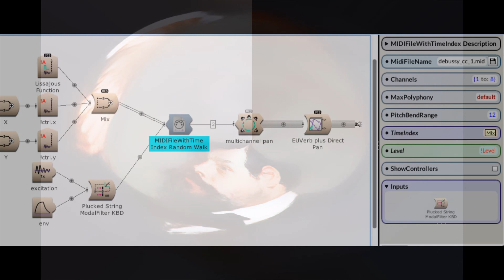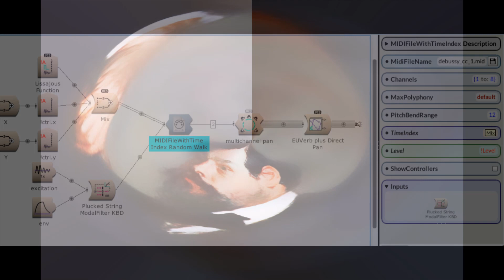Debussy & Lissajous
Notes of  Debussy modulated by Lissajous function.(excerpt)